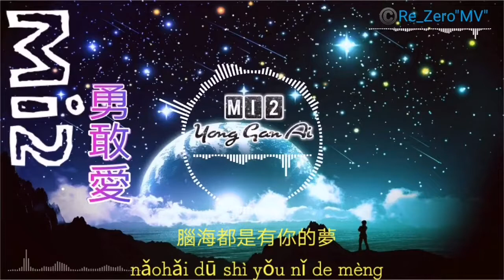Mi2 - Yong Gan Ai 勇敢愛 (Ryrics)